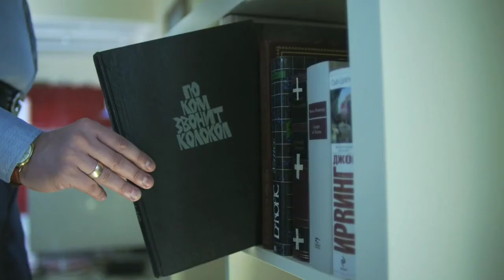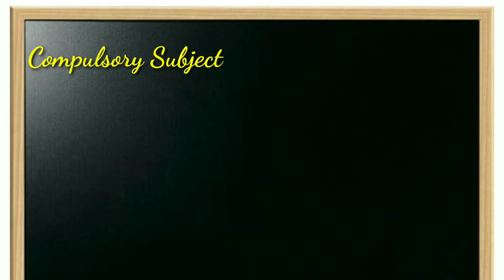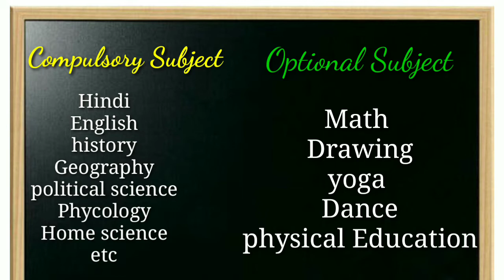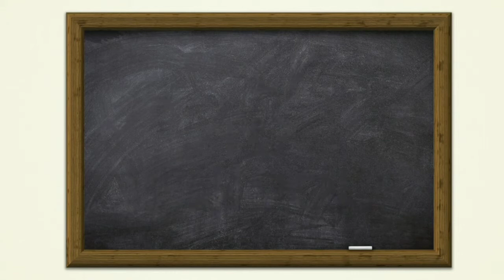Class 11th arts all subjects, Class 11th art stream all subjects, Arts में सबसे अच्छा सब्जेक्ट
Hii dosto is video me maine bataya hai class 11th art stream ke bare me, class 11th art stream subject, class 11th arts stream all subject
Dosto yah video aapko kaisi lagi aap hame jarur coment me bataye